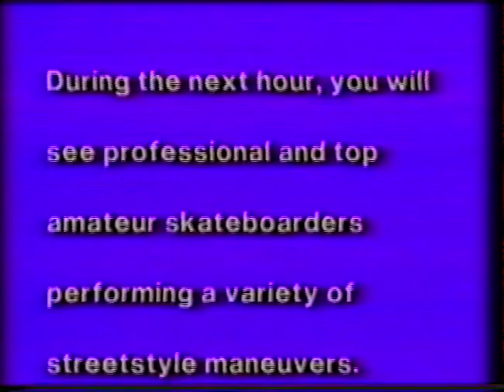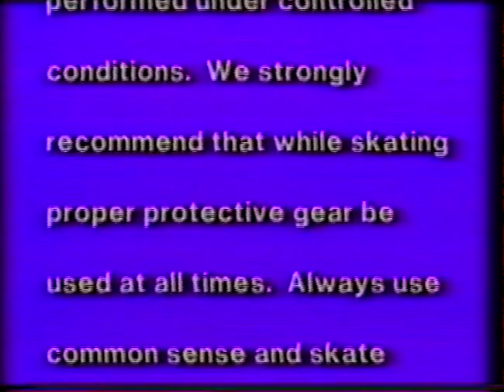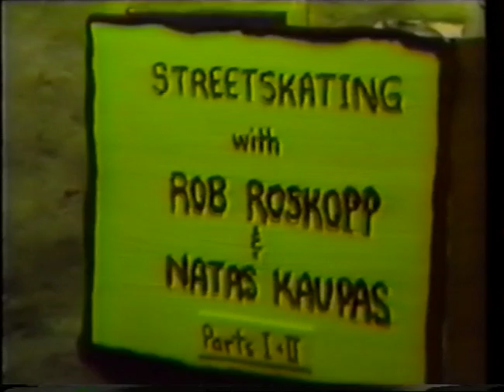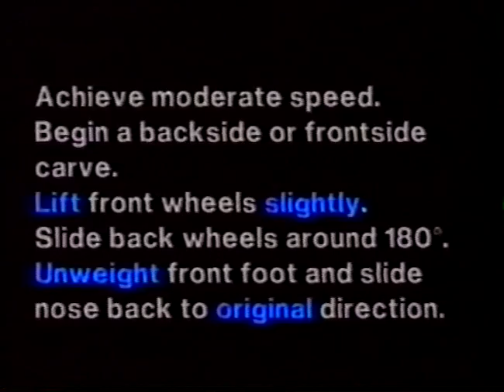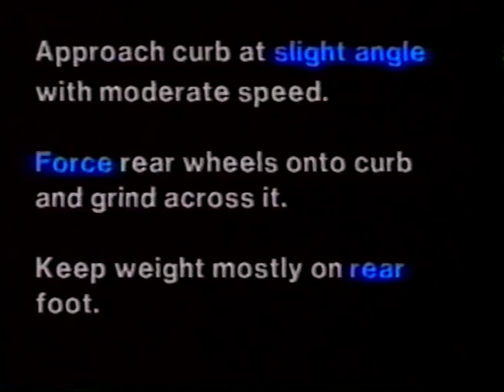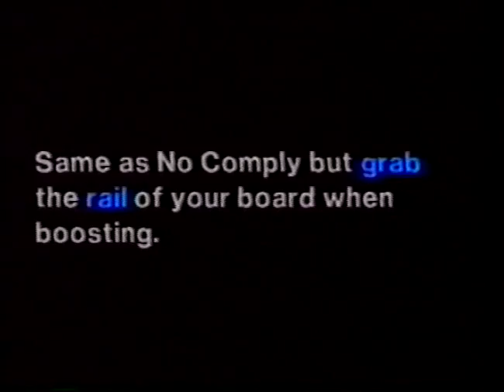Streetskating with Rob & Natas Part 1/7